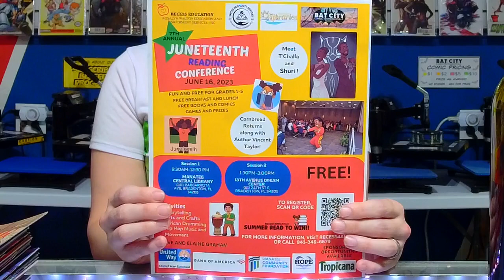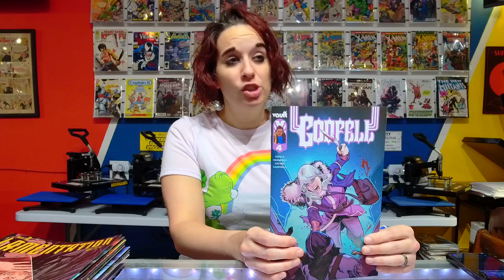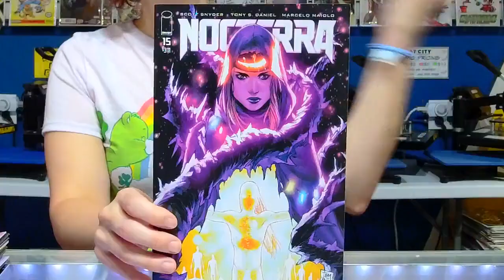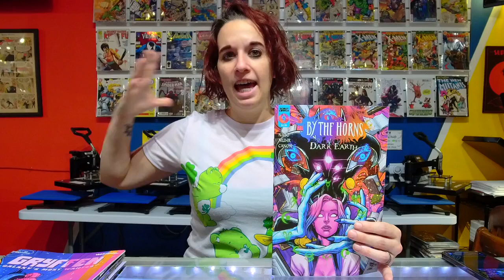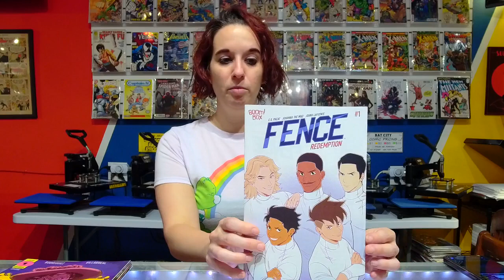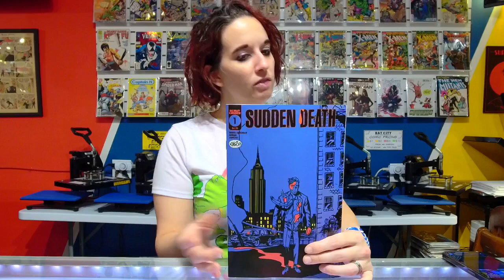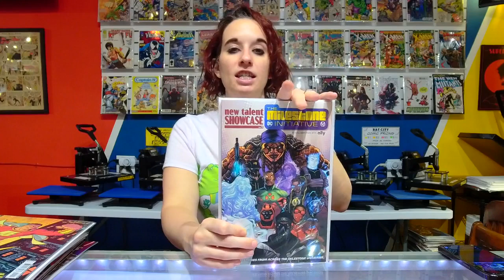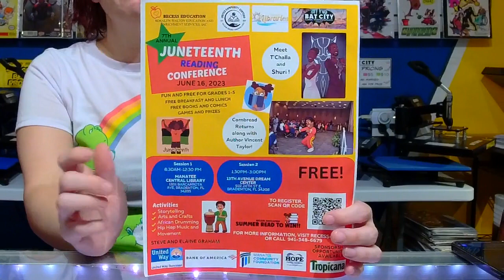7 June 2023 Wine Down Your Weekend Comics Livestream!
Small Press Shann comes to you live from Bat City Comic Professionals in Bradenton, Florida to discuss all the new small press and independent comics that released on Wednesday, June 7 while drinking Peaks & Tides Cabernet Sauvignon.
on June 11 2023

Love Everlasting #8 - Image
Ben Mortara and The Thieves of The Golden Table #2 - Source Point Press
Deep Dark #2 - Source Point Press
Curse of Cleaver County #2 - Source Point Press
Godfell #4 - Vault
The Lamentation #2 - Oni Press
Astrobots #2 - Whatnot
Maleficent #2 - Dynamite
Nightwalkers #4 - Source Point Press
Zombicide: Day One #4 - Source Point Press
Blood Tree #5 - Image
Hell to Pay #5 - Image
I Hate This Place #9 - Image
Nocterra #15 - Image
Phantom Road #4 - Image
Traveling to Mars #6 - Ablaze
Stone Heart #4 - Image
Survival #2 - Dark Horse
Star Signs #2 - Image
By The Horns: Dark Earth #9 - Scout
Gryffen: Galaxy's Most Wanted #3 - Whatnot
Dahlia in The Dark #6 - Madcave
Almighty #5 - Image
Ambassadors #6 - Image
Back to Fairtaylia #6 - Invader Comics
Breath of Shadows #5 - IDW
Fence: Redemption #1 - Boombox!
Catrina's Caravan #1 - Scout
Franklin and Ghost #1 - Source Point Press
Archie and Friends: Hot Summer Movies #1 - Archie Publications
In Hell We Fight #1 - Image
Sudden Death #1 - Scout

We discuss in-depth and show art from our PICKS OF THE WEEK:
Hairball #3 - Dark Horse
Junk Rabbit #3 - Image
Once Upon a Time at The End of The World #6 - Boom! Studios
Puc The Artist (and The Myth of Color) #1 - Scout

Join the live conversation every Sunday as we Wine Down our Weekend, 9pm EST!